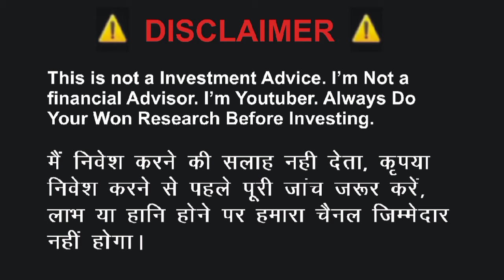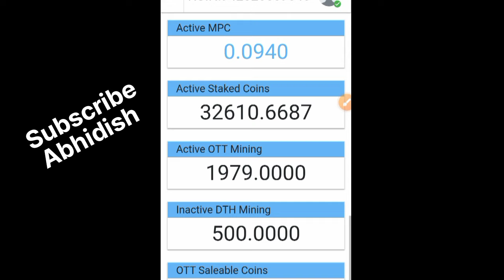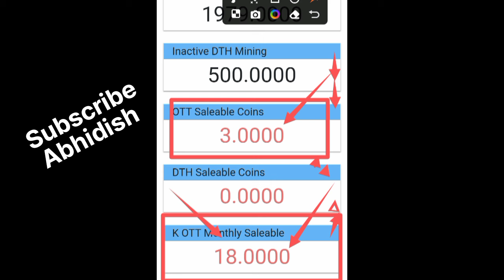kibhocoin kbc#new update#k ott का मंथली धमाकासेलेबल क्वाइन कब और कैसे एक्सचेंज पर जायेगी# L Bank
Aap video dekh kar kisi plan me paisa invest karate hai. To profit and loss dono aapka hai.Kisi bhi plan me invest karna arthik jokhim ho sakata hai kripaya janch parakh kar nivesh karen.Hum aapko nivesh/invest karne ki salah nahi dete hain.Agar aap kisi plan/company/business me nivesh karte hai aur apka nuksan hota hai to uske jimmedar aap swayam honge. Isame ABHIDISH channel ki koi jimmedari nahi hai. dhanyvad.